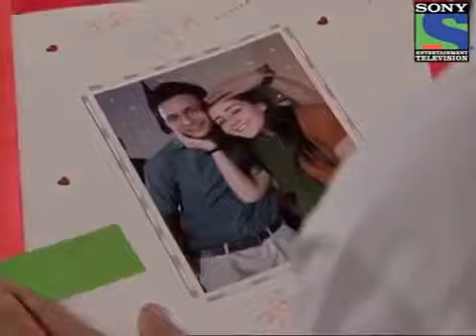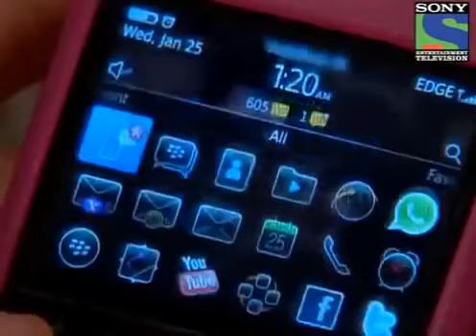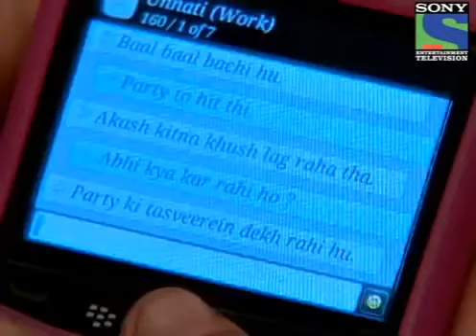Sanjala sam san 46. i 47. Epizoda!